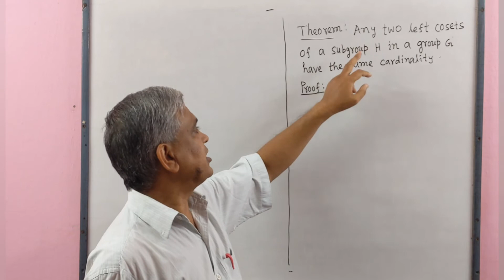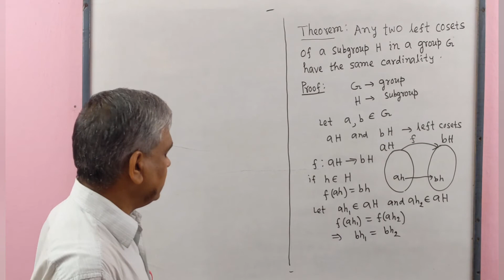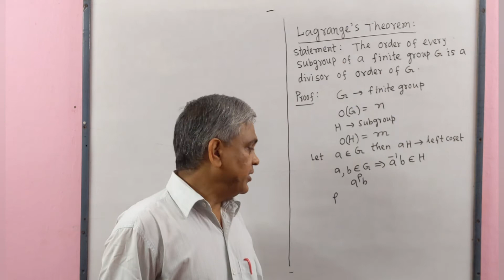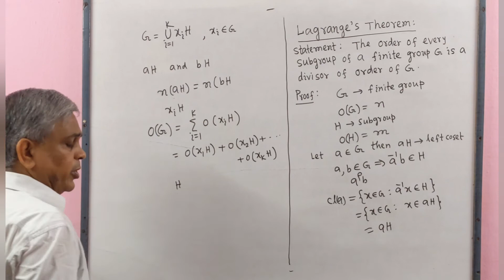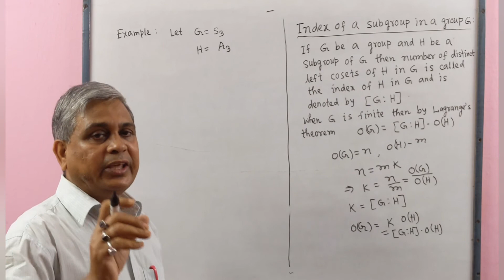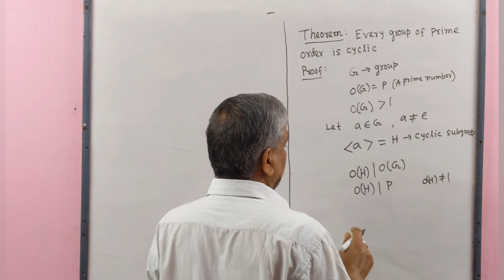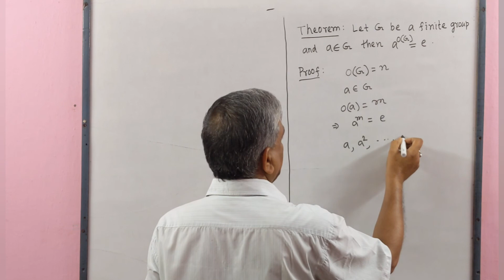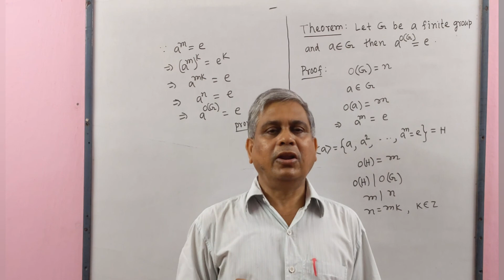Group Theory, Lec.- 34(Lagrange's Theorem and its applications), by Dr.D.N.Garain, for B.Sc/M.Sc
This lecture contains the Lecture and Lecture Notes on Lagrange's theorem. Before proving Lagrange's theorem, we have proved that any two left Cosets have the same cardinality. The definition of the Index of a subgroup in a group has been given. By applying Lagrange's theorem, it has been proved that every group of prime order is cyclic, the order of each element in a finite group is a divisor of the group.